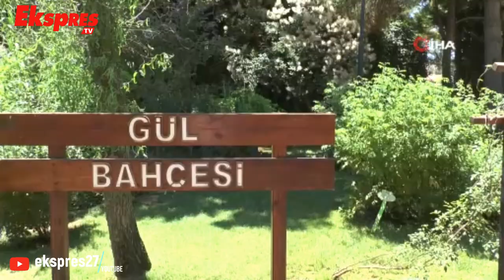Gaziantep'te çiftler doğal fotoğraf stüdyosunu tercih ediyor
Gaziantep’te çiftler stüdyo yerine doğal güzelliklerle dolu botanik bahçesini tercih edince ortaya renkli görüntüler çıktı.